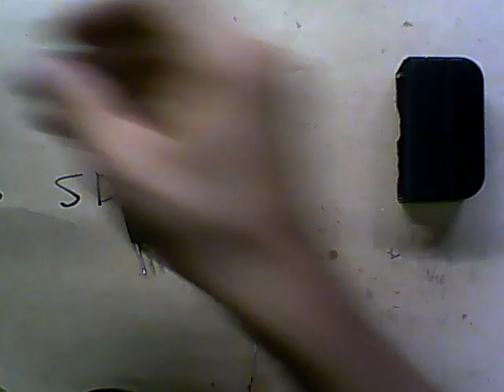FONTE CHAVEADA CONCERTANDO #0279